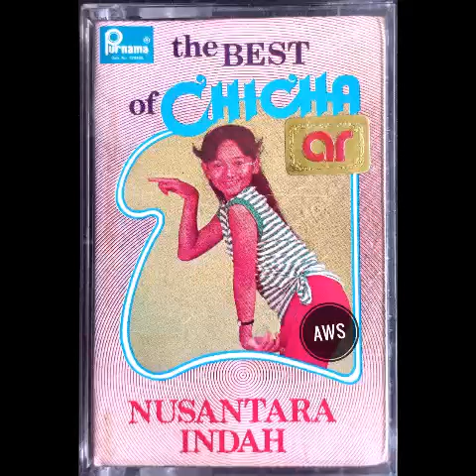Nusantara Indah - The Best of Chicha (Album)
Daftar Lagu

1. Pelangi
2. Baju Baru
3. Chicha dan Adi Bernyanyi
4. Nusantara Indah
5. Di Cubit
6. Bangsaku Negeriku
7. Neng Chicha Bang Adi
8. Hari Esok Menanti
9. Raja dan Permaisuri
10. Liliput
11. Tupa Tupa Tu
12. Kicau Burung
13. Hello
14. Bam Bam

Produksi Purnama Record